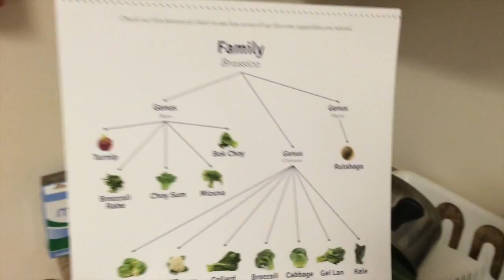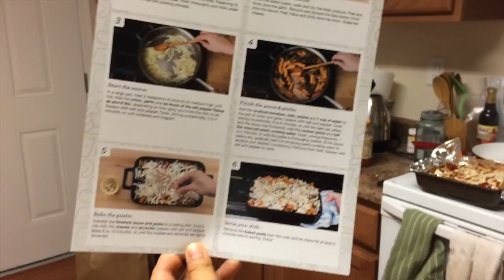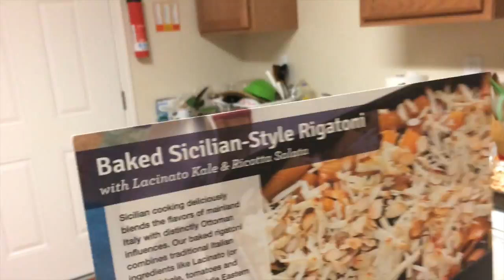Cooking with Blue Apron!